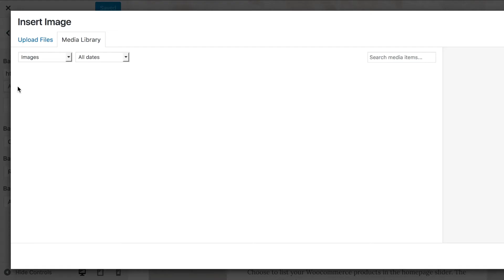The Hallie Feminine Wordpress Theme by Angie Makes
This is an overview of the Hallie Feminine Wordpress theme by Angie Makes. This Lovely Wordpress theme allows users tons of control over the look of their site without touching any code!

This beautiful Wordpress theme is perfect for bloggers or small business owners.

Our one-click demo import helps your site look like our Hallie demo site in just one click. Easy to use and just lovely!